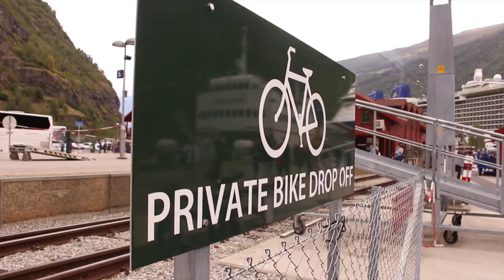Norway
A personal travel video from August 2017 on a P&O Cruise featuring different locations such as Sravanger, Olden, Flåm, and Bergen. Norway is an incredible country that I loved every part, mostly the experience of the train ride from Flåm to the Myrdal mountain station, situated at 867 metres above sea level then bike ride back to Flåm.

Camera Equipment -